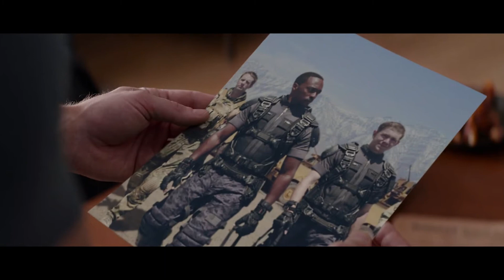The Falcon and the Winter Soldier 3 Minute Catch Up - Watch This Before The Show!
The MCU is huge and if you need a quick recap before watching the new show The Falcon and the Winter Soldier, I've got it for you, in just over 3 minutes! Both Sam Wilson (The Falcon) and Bucky Barnes (The Winter Soldier) are great characters who have been in 4-5 movies. And there are two other characters to reference here too: Sharon Carter and Helmut Zemo. Here's what to know before watching The Falcon and the Winter Soldier!

So here's a super quick catch up through the relevant pieces of those 6 movies (spoilers!)
Avengers Endgame

I'm now putting out more Star Wars and Marvel videos on their own channels. Go check them out!

Microphone (Rode NT-USB)
Monitor (HP 23.8")
Lighting (ESDDI Softbox)
Green Screen/Chromakey (Emart 6x9)

I upload new videos all the time and try to keep you up to date with Disney News too! Videos range from talking about Disney animated movies to the theme parks to Star Wars, Marvel, and Pixar, to Disney Plus, live action movies and the TV shows, and everything in between! That's why it's Freeform (Disney)!